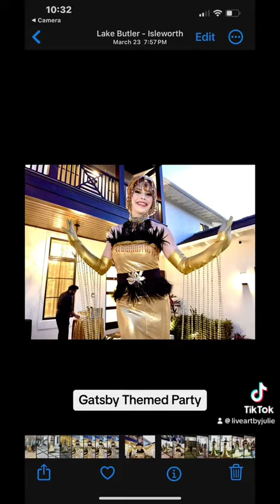April 23, 2024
Gatsby Themed Party/Stilt Performer